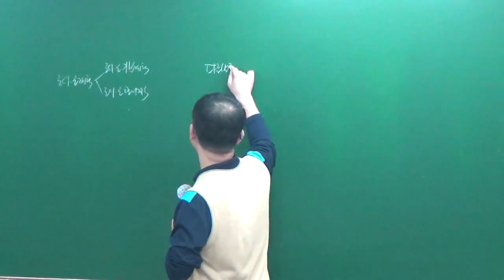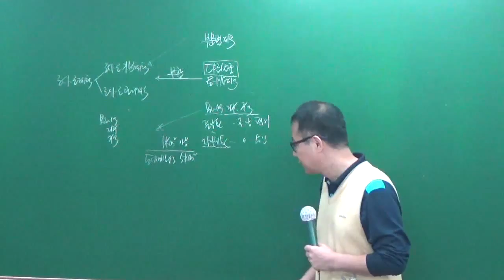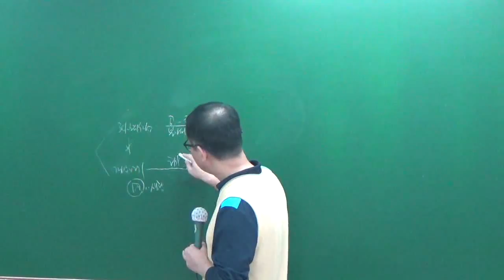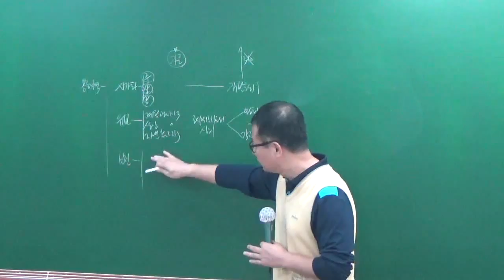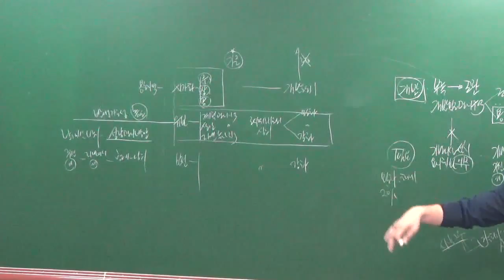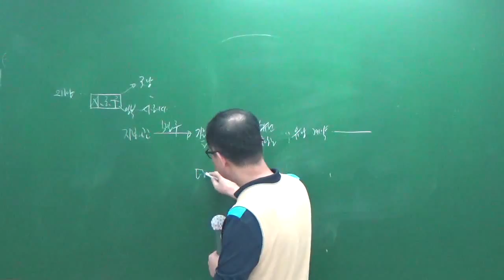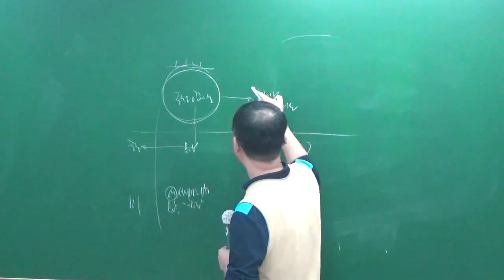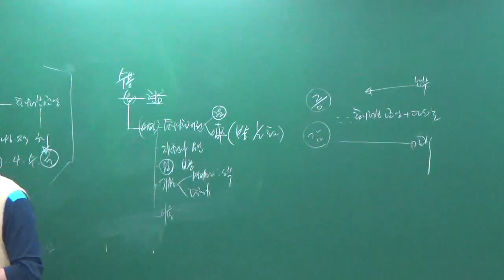공법10-8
9월모의고사